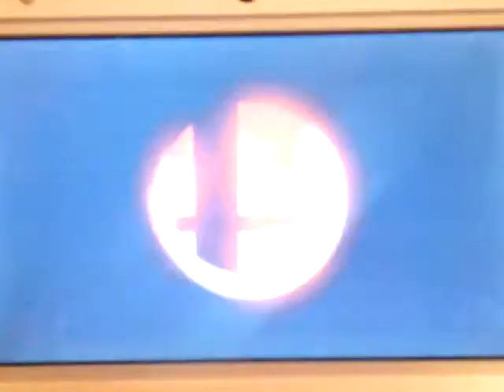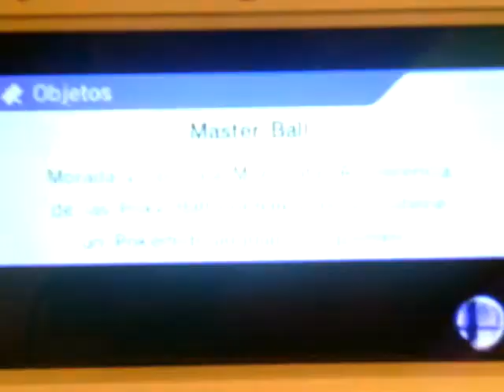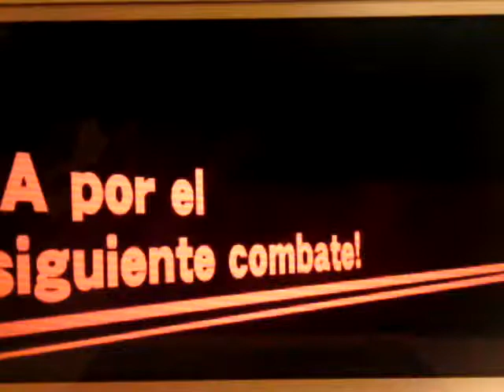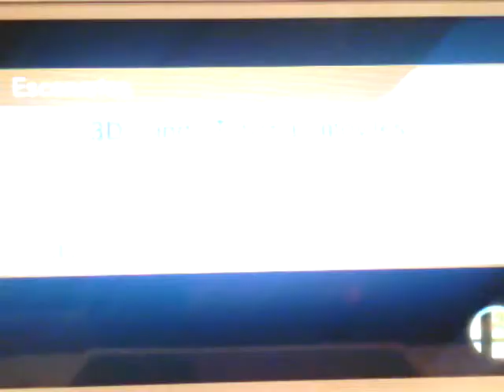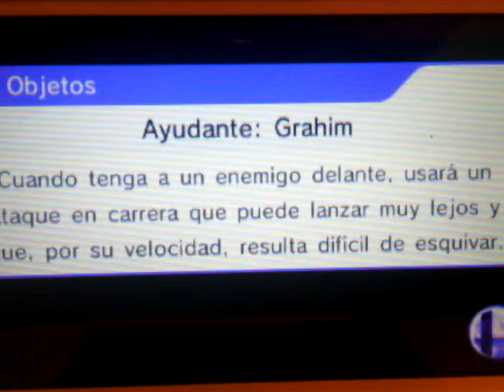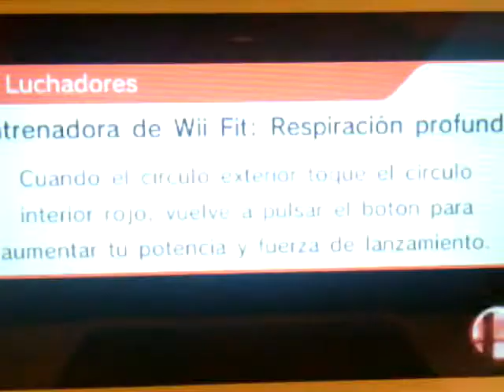S.S.B.F.N3DS #3 el valiente link vs ganondorf X3